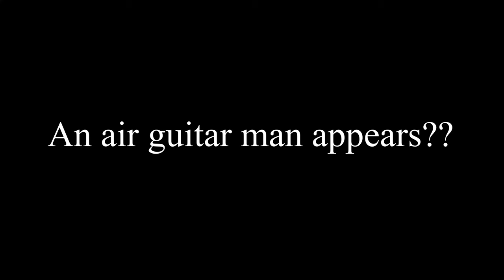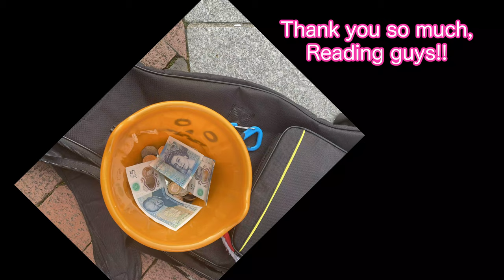Busking in Reading / 2021 / (Oxford Vlog Day 4) / Jimi Hendrix / Hey Joe / Purple Haze / Little Wing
I am a guitarist and composer from Japan and I now live in Liverpool. I have also lived in Oxford and Glasgow. I will talk about ‘how I feel living in the UK’, and ‘what the differences are between Japan and the UK' on this channel.

0:00 Opening
0:38 Oxford Railway Station
1:45 Reading Station
2:05 City Centre
6:17 Hey Joe
7:26 Fire
8:32 Foxey Lady
9:25 Purple Haze
10:43 All Along the Watchtower
12:18 Little Wing
13:15 Voodoo Child
14:25 (Air guitar man)
15:56 Whiskey In The Jar
17:53 Can't Stop
19:39 Don't Start Now
20:43 Sugar
21:38 Livin' On A Prayer
22:36 Eleanor Rigby
23:25 Stand By Me
24:33 Isn't She Lovely
24:59 Ending